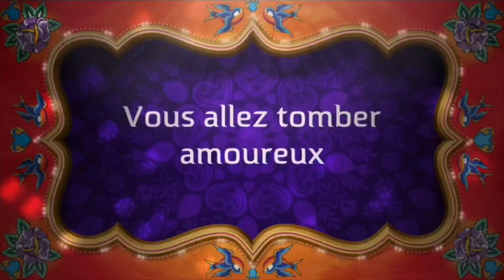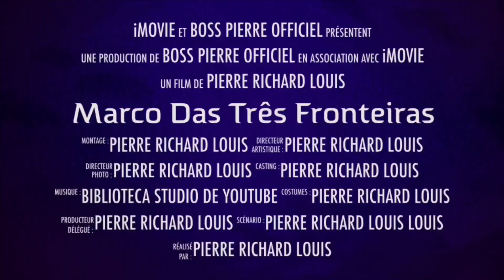Marco das três fronteiras, um lugar importante pra visitar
É um dos principais símbolos da região de Foz do Iguaçu, o Marco das Três Fronteiras, obelisco erguido para celebrar a Paz entre os povos, foi inaugurado em 20 de julho de 1903 e estabelece a soberania e o limite territorial do Brasil com a Argentina e Paraguai. Aquele que quer saber mais sobre a história desse charmoso lugar dá um clique aqui👇🏼👇🏼👇🏼👇🏼

Músicas utilisam neste vídeo é da biblioteca estúdio de YouTube intituladas Vishnu e Phrase Prant.